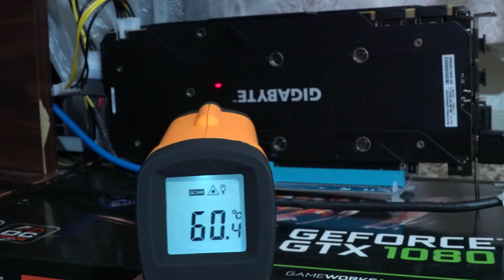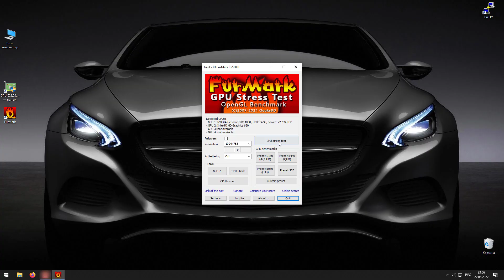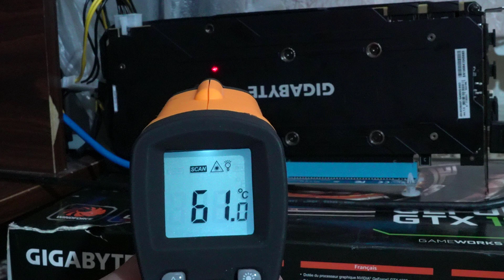Видеокарта после чистки и замены термопрокладок стала странно себя вести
Представлена видеокарта GTX 1080 от gigabyte которая после обслуживания «слегка» грелась, а спустя 4 месяца работы в майнинге стала себя странно вести. В furmark спустя непродолжительное время карточка выводила артефакты. В штатном режиме изображение на экране просто зависало.